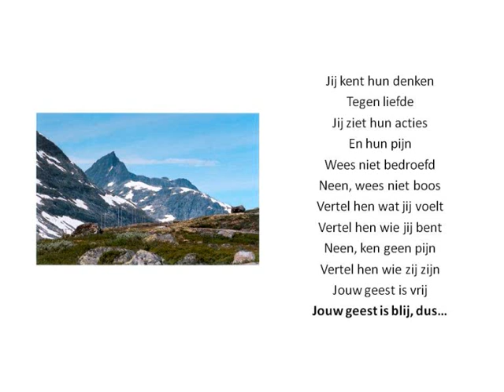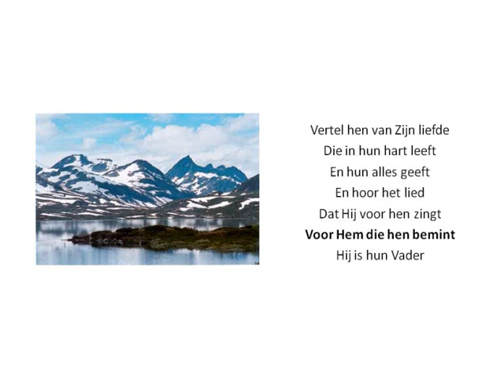Noorse queeste 09 Jij kent hun denken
Gezongen denktraining om belemmeringen voor de waarheid over onszelf weg te nemen. In 10 delen, waarvan dit het negende deel is. Best te bekijken en beluisteren in volgorde. Tekst en muziek: Karel Peeraer.